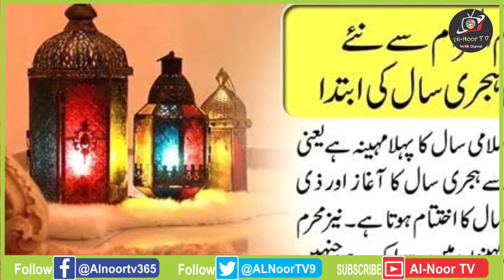Muharram-ul-Haram Ki Fazilat || محرم الحرام کی فضیلت || मुहर्रम की फजीलत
Islamic saal ka pahla mahina Muharram-ul Haram hai. Jiski bahut fazilat hai janne ke liye is video ko zaroor dekhen.

Humare is channel Al-Noor TV me har trah ki dini wa dunyawi maloomat (Jankari) Milegi
aur sath me bell icon ko zaroor press kren.